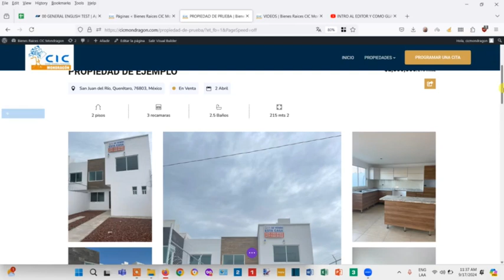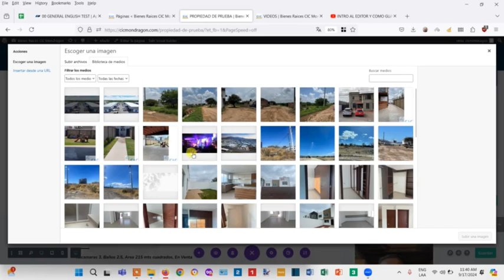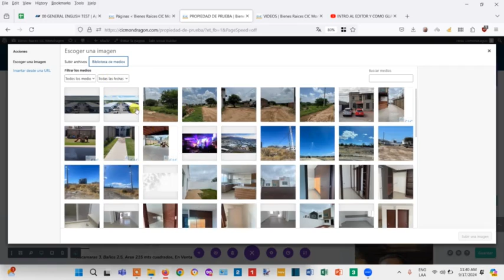COMO CAMBIAR LAS IMAGENES